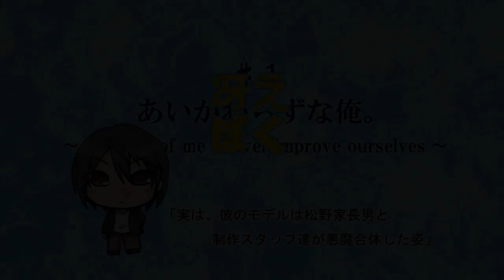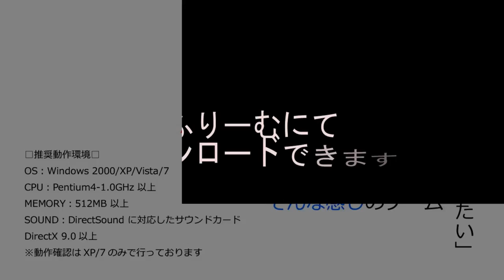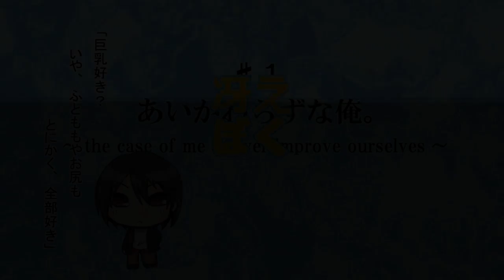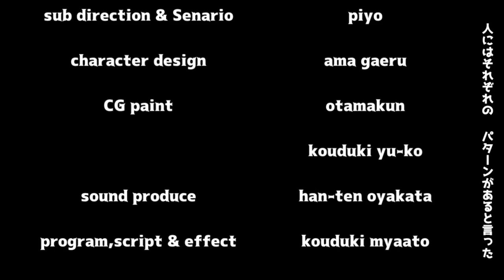巨乳な公務員おねーさんからナンパされた件について【冴えない荒野を目指すらくえんのぼく。】実況 #2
そのおねーさんとの出会いが、今俺がここに立っているきっかけ！！
荒野を歩き、楽園を手にするまでの物語が始まる！！